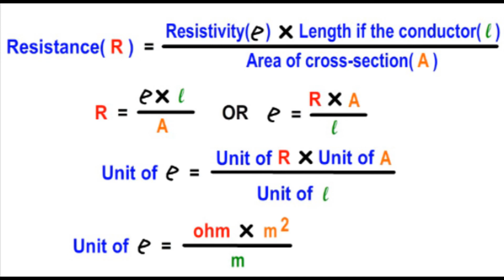Important MCQ: What is the unit of resistivity ( Specific resistance )? Class 10 Science Electricity